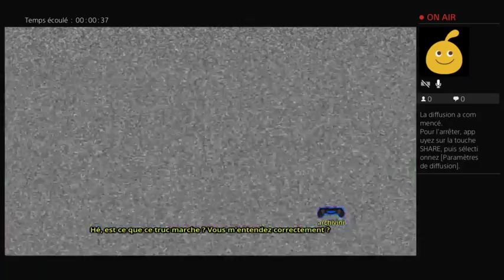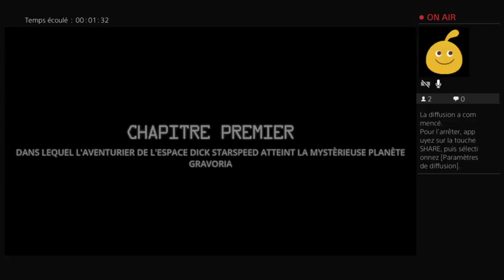Gameuse en corse sur ps4 en live sur Twitch avec plein de monde avec The Deadly Tower of Monsters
The Deadly Tower of Monsters